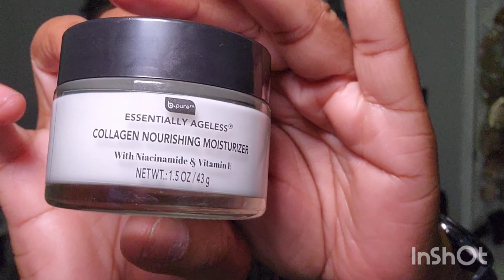Pinterest Inspired Outfits/Dollar Tree Items